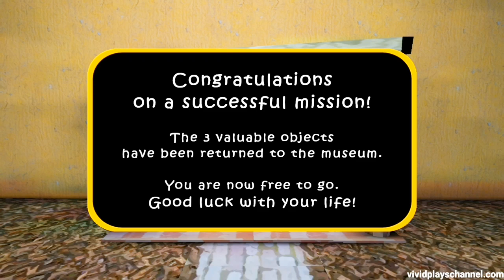The Twins And The Crazy Backward Escape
Let's run and jump our way backwards as we escape from the thief twins in a more difficult procedure.